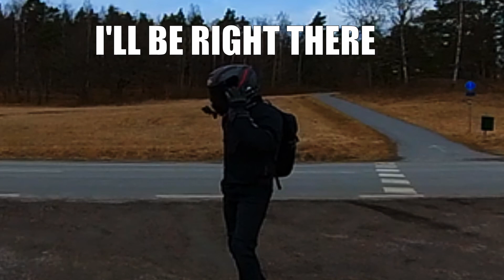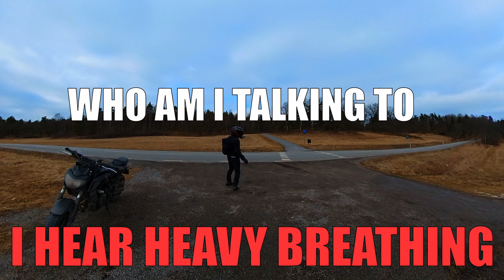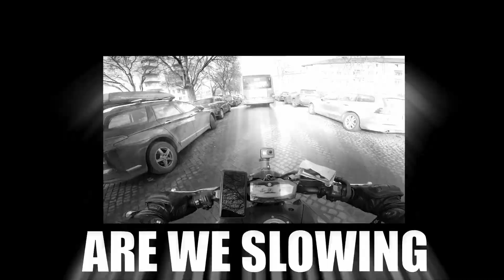Moto Week #108 I'M DEADPOOL IF HE HAD A MOTORCYCLE!!!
Welcome back to Moto Week! This is basically part two of "I'M BASICALLY DEADPOOL IF HE HAD A MOTORCYCLE!!!". I went out riding with the goal to wave to everyone I saw and it went... very badly... I got like two waves out of a 100. But I also had some cop interactions, a car stalking me and some weird dude calling me up in the middle of no where. Yea this is one hype motovlog with a lot of motorcycle shenanigans. Please enjoy!!!

Day 484 of Riding with a picture of Walterrific everyday until he rides with a picture of me

00:00 Part 1
02:08 Cardo Systems (ad)
03:34 Part 2

Cardo Systems Communication in motion (ad)

*Motorcycle & Mods*
Motorcycle: Yamaha MT-07, 2018, black
Exhaust: Akrapovič Racing Line (Carbon)
Mirrors: Snell black
Rim Decals: SpinningStickers, Yamaha Wheel Stickers Standard (Red, Matt Finish)
Underglow: LEDGlow
Phone Mount: Quad Lock + Quad Lock Vibration Dampener
Crash Protection: R&G Aero MT-07

Helmet: HJC RPHA 70 KROON MC1SF
Communication System: Cardo Packtalk Bold
Camera: GoPro HERO 8
Second Camera: GoPro HERO 5
Mic: Purple Panda Lavalier + GoPro Mic Adapter
Spring/Winter Jacket: Dainese Laguna Seca 3 D-DRY
Summer Jacket: Halvarssons Corpus
Gloves: Knox Nexos MKI Sport Gloves
Jeans: REV'IT Jackson SK
Boots: Falco Shiro 2

*Members*
Mischa Blazer, Haakon Moen, Babuben, Folke Palmqvist